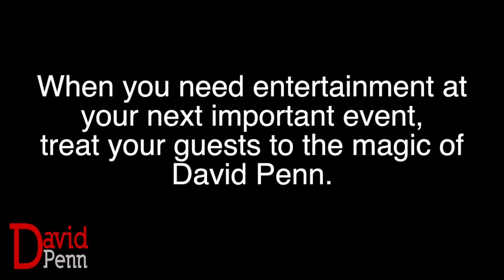David Penn - Close Up Magic Showreel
Close Up Magic is a great way to enhance your next important corporate/private event or wedding. David was awarded 'Close up Magician of the Year' by the famous Magic Circle and his sophisticated form of up close table magic will amaze and astound your guests. Because this style of entertainment is performed at such close quarters, David is able to move freely amongst your guests to add amazement and amusement to a drinks reception as well as entertaining at tables during dinner. His amazing sleight of hand and entertaining style of delivery will be remembered by your guests for a long time to come.

"Absolutely Amazing! The best I've seen"
- Sir Steve Redgrave

David performs amazing magic so close that, if you weren't watching live, you would think it was a camera trick. Amongst other amazing effects, spectators' watches appear on David's own wrist, bottles of Champagne appear, goldfish materialise out of thin air and as if that isn't enough - he bends cutlery with the power of his mind!

David Penn is a five times national award winner for Close Up Magic and has performed from London to Las Vegas for both private and corporate clients. Being so highly respected in this field of illusion and mind reading, David was awarded 'Associate Member of the Inner Magic Circle UK' and has been called upon to lecture for the International Magic Circle on three separate occasions.